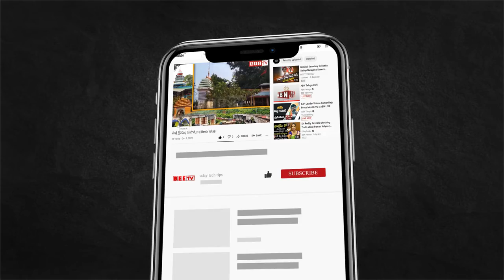APIIC SDC ANITHA PC || Bee Tv Telugu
APIIC SDC ANITHA PC